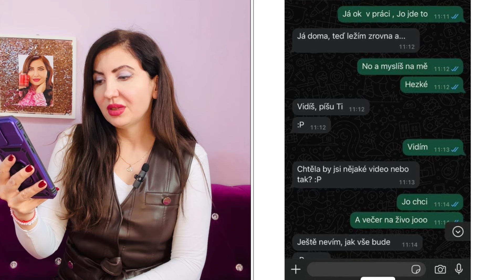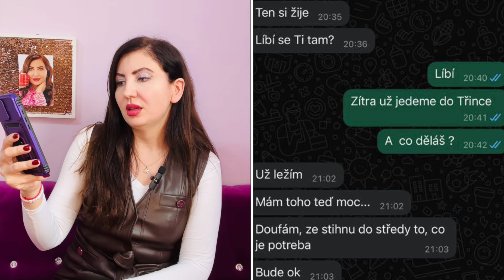Dekódujem Jeho Zmätočné Správy. Reálna Výmena Správ Mojej Diváčky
💎Ak berieš svoju budúcnosť vážne a túžiš po Naplnenom, Láskyplnom Vzťahu s mužom, ktorý chce to isté, tak si pozri moju ponuku 4-mesačného programu tu

💎V prípade záujmu o výklad tarotu vyplňte prosím objednávkový formulár tu Cena za výklad je 50eur/3 otázky. Bližšie informácie Vám prídu na mail po vyplnení objednávkového formulára. Objednávka sa stáva pre Vás záväznou až po jej zaplatení. Váš výklad kariet zodpoviem jasne, zrozumiteľne, "bez vaty a omáčok", lebo som strávila 13 rokov tým, aby som sa dostala na túto úroveň a bola schopná urobiť výklad a predpoveď presne.

💎V prípade, že sa chcete so mnou spojiť naživo, je možná individuálna tarotová konzultácia (v dĺžke minimálne 1 hodina), prípadne konzultácia so mnou cez Zoom alebo WhatsApp. Z konzultácie Vám zašlem videozáznam (v prípade whatsapp zvukovú nahrávku).

   • Škola Tarotu Videokurz I Naučme Sa Sp...

💎Akékoľvek finančné príspevky na rozvoj tohto videokanála sú nečakané, ale veľmi vážené. Ak cítiš volanie, prosím podpor tento videokanál tu

⚠️Varovanie⚠️: Tento kolektívny výklad tarotových kariet slúži na predstavenie mojej práce, spôsobu ako vykladám tarotové karty a naciťujem energie. Ak niečo zarezonuje, môže to byť kvôli synchronicite alebo je to správa, ktorú si mal/mala počuť. Tento výklad kariet v žiadnom prípade nenahrádza akékoľvek odborné poradenstvo alebo lekársku starostlivosť.